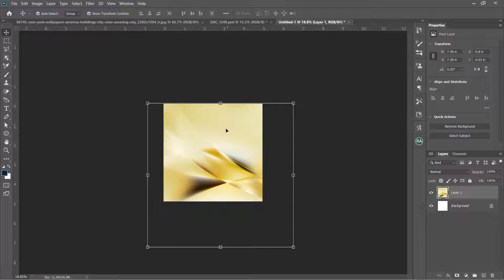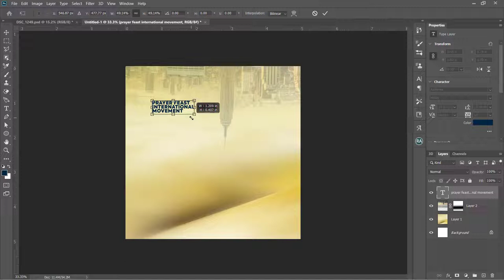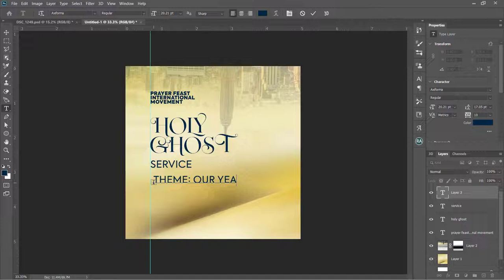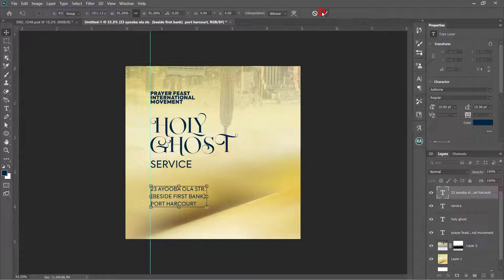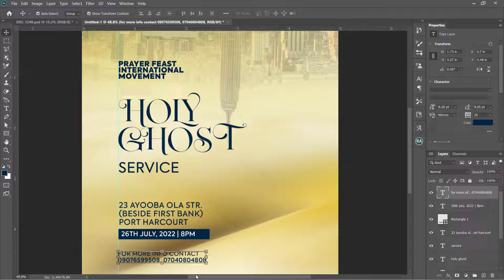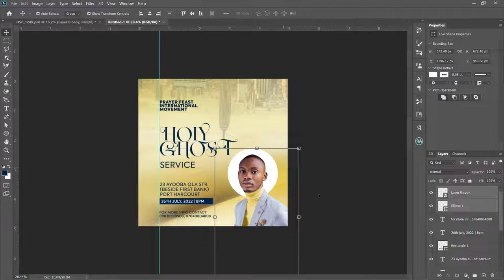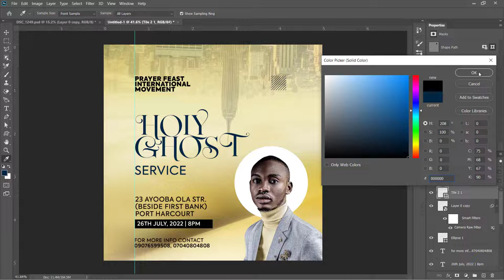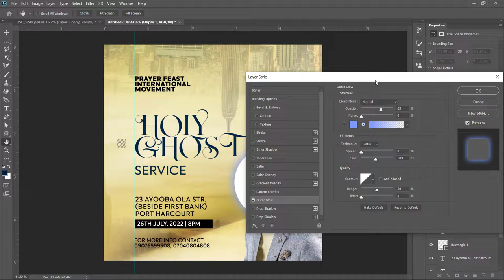How To Design Church Flyer | Photoshop Tutorial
Learn how to create a Professional Flyer in Adobe Photoshop from scratch to finish this well detailed video, you will learn how to create a steel layer style effect and also how to make your design look colorful

// L E T ' S C O N N E C T Instagram Twitter Facebook